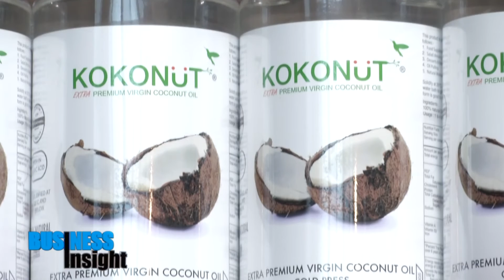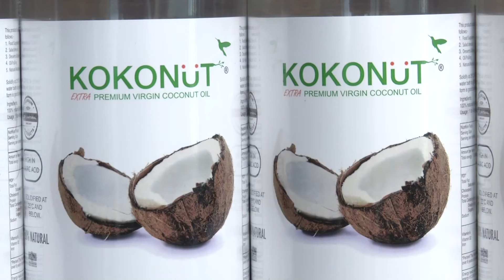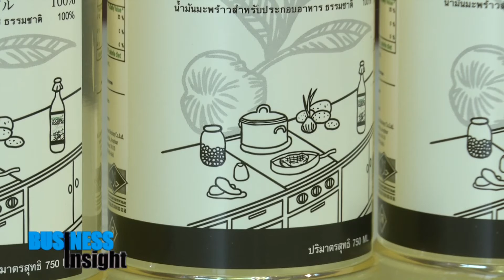Business Insight “KOKONUT หวังปั้นแบรนด์สู่ระดับโลก” / 24 ม.ค. 60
การเริ่มต้นธุรกิจว่ายากแล้ว การขยายตลาดในยุคปัจจุบันอาจจะยากมากกว่าก็เป็นได้คะ ซึ่งช่วง Business Insight วันนี้จะพาคุณผู้ชมมาพูดคุยกับน้องป๋วย ปวีย์ธิดา อิสรีย์เรศ เจ้าของแบรนด์ KOKONUT น้ำมันมะพร้าวสกัดเย็นที่วันนี้มีการส่งออกไปหลายประเทศ ถึงเป้าหมายสูงสุดของธุรกิจ และกลยุทธ์ในการพิชิตฝันนั้นคะ